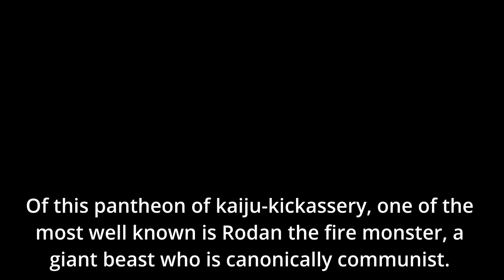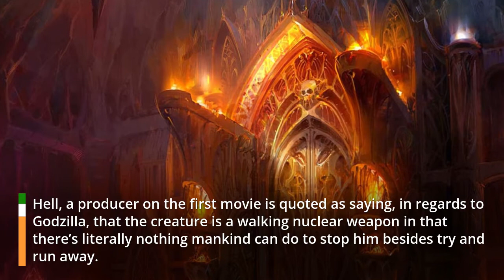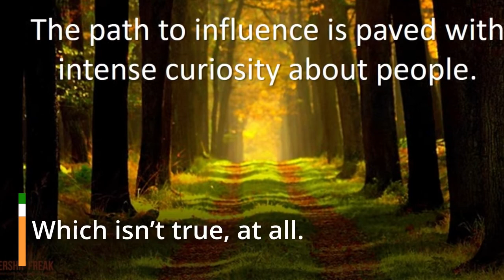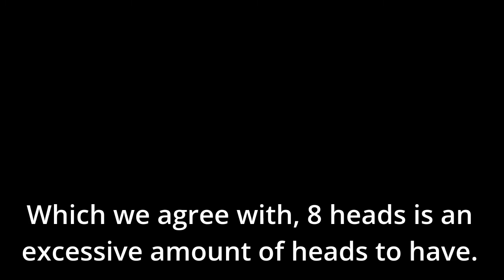One of Godzilla’s deadliest enemies is a Communist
According to people behind the Godzilla series, Rodan the fire monster was directly inspired by the looming threat of nuclear annihilation from the Soviet Union. Much like Godzilla represented the some threat from the US. Meaning, canonically Rodan is communist